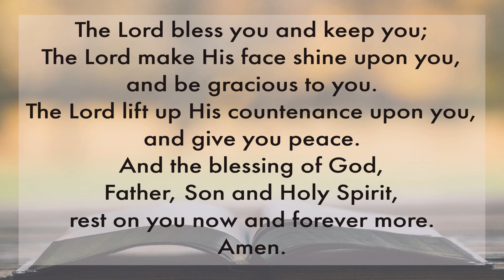Sunday, 17 May 2020 Closing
This is the fifth video in our service playlist for Sunday, 17 May 2020